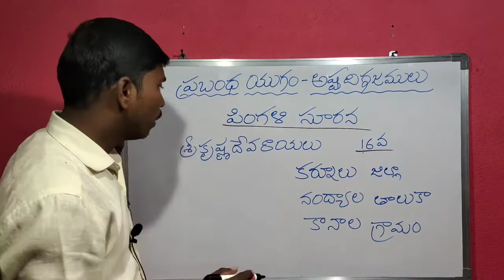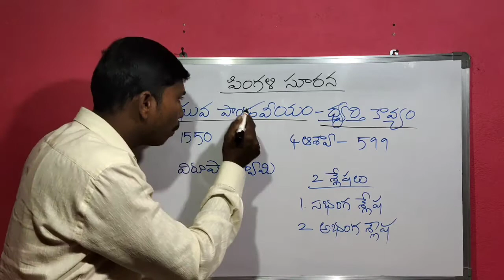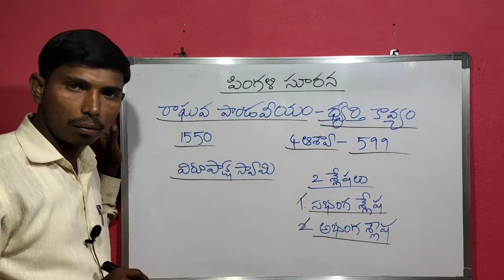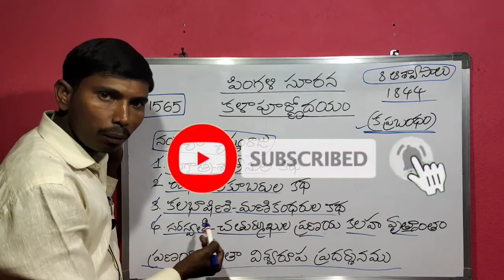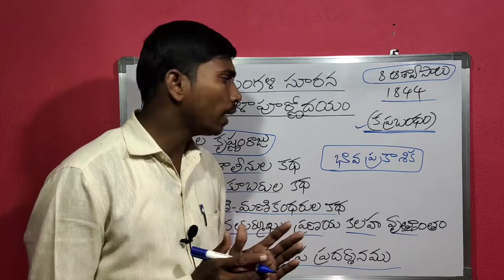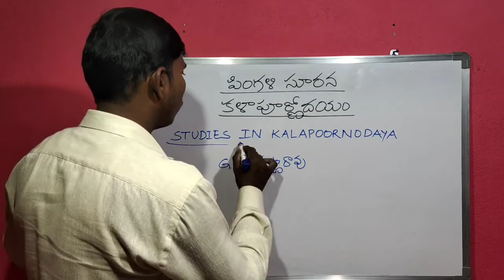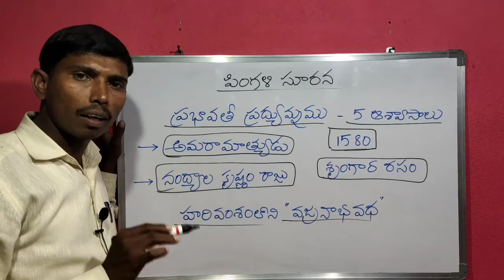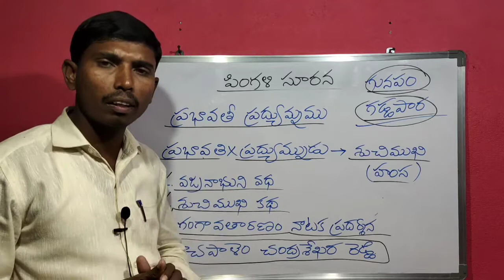పింగళి సూరన || Pingali Surana ||pingali surana biography || Kotani dattu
TS TET/TRT Online classes
తెలుగు సాహిత్యం
KOTANI DATTU
pingali surana
astadiggajalu
Telugu literature
Telugu sahityam
pingali surana poet
pingali surana kavi